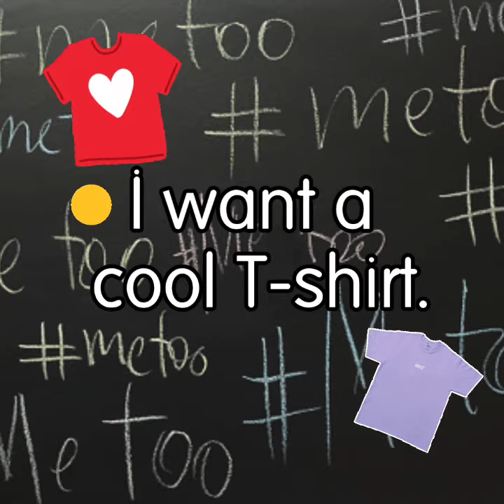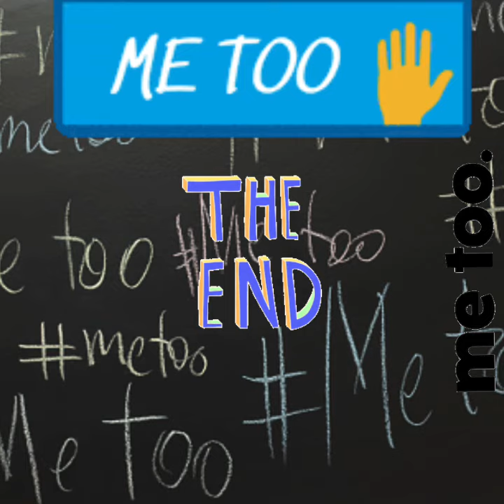Read 4.16a Me Too!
Me too!
I want a cool T-shirt.
Me too!
I want a big toy.
Me too!
I can feel the heat of a torch.
Me too!
I can bow.
Me too!
I have brown boots.
Me too!
I have a horse.
Me too!
I am a boy.
Me too!
I am a girl.
Me too!
What?